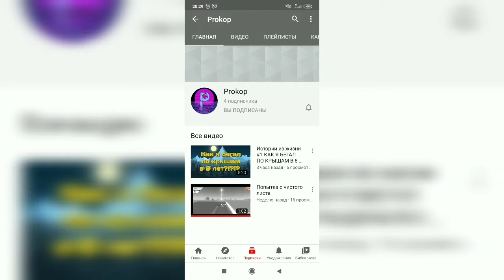Убиваю волосы в домашних условиях бес СМС и регистрации | Покрасил волосы | Осветлил волосы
покрасил волосы, осветлил волосы, palett, осветлитель, тоника, длинные волосы, отращивание волос